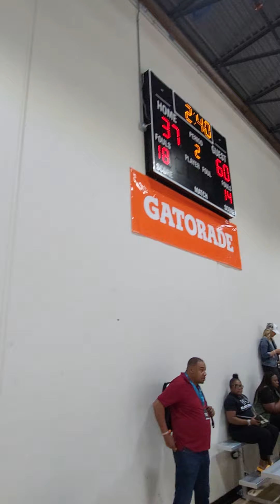Brandon Lowe Jr #32 Baylor Tournament Game 2 cont: pt 2